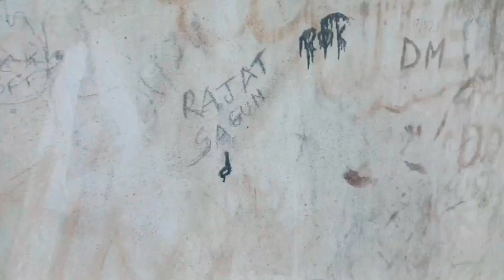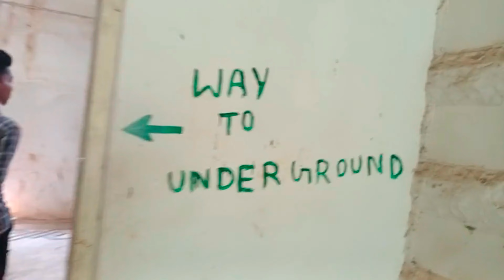Paralakhemundi BN Palace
your quires:-

paralakhemundi palace
bn palace paralakhemundi
bn palace
paralakhemundi
gajapati palace paralakhemundi
paralakhemundi palace inside
paralakhemundi palace latest news
brundabana palace paralakhemundi
gajapati palace
parala palace
brundaban palace
b n palace paralakhemundi
paralakhemundi palace 2022
paralakhemundi palace news
paralakhemundi palace photos
maharaja palace paralakhemundi
b n palace parlakhemundi

G Smile Vlogs
g smile vlogs